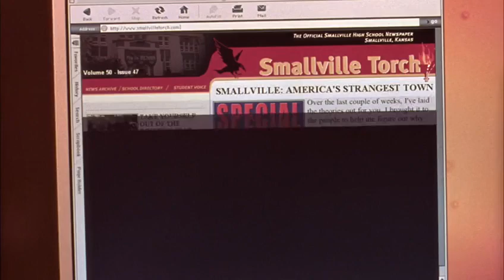Smallville 1x09 - Chloe is fired from the Torch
Chloe is fired from the Torch

Rogue